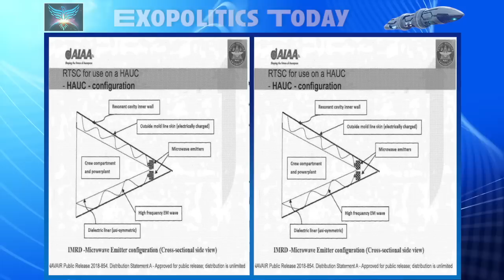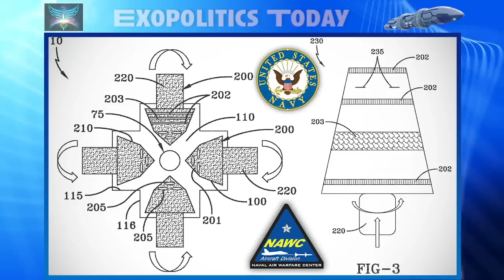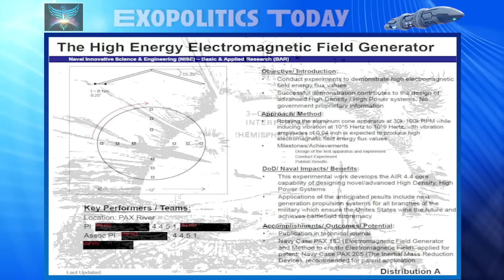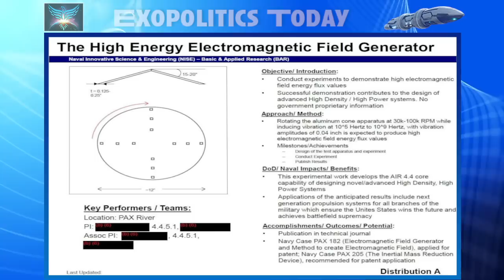Introducing Anti-gravity & Quantum Energy technologies with a new understanding of old science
In mid-2022, Dave Rossi had an encounter with a blue extraterrestrial entity that changed his life by activating latent mental abilities to develop complex mathematical equations explaining the operation of advanced technologies. He soon began building an antigravity device that successfully levitated objects and generated a small EMP wave that attracted the attention of the military intelligence community in Canada.

After Dave was approached by Canadian officials inquiring about his experiment, he began corresponding with leading edge scientists in the US working in the classified world. He shared his equations explaining the principles behind advanced propulsion and energy technologies. Dave's detailed knowledge of equations associated with antigravity, free energy, and other exotic technologies, known only to a few scientists, led to him being quickly recognized in the covert world as someone knowledgeable about how extraterrestrial technologies operate.

In this Exopolitics Today interview, Dave explains his background and why his newly developed ability to render the principles behind exotic technologies in complex equations, understood by only a few in the classified world, has given him direct access to leading edge scientists. He also explains how scientists in the classified world monitor the revelations of extraterrestrial contactees on the workings of off-world technologies, with one popular French contactee being of particular interest to them. Dave finally discusses his collaboration with several prominent scientists to develop working models of propulsion and energy technologies that can be released to the general public.